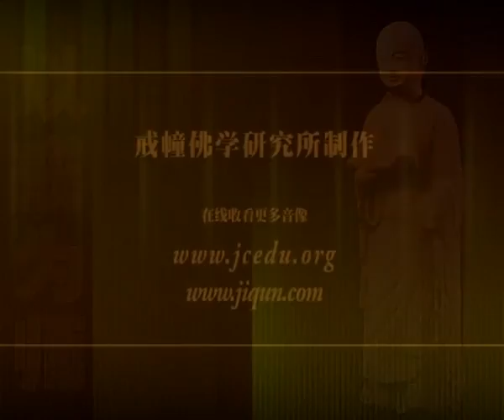沙彌別行篇10